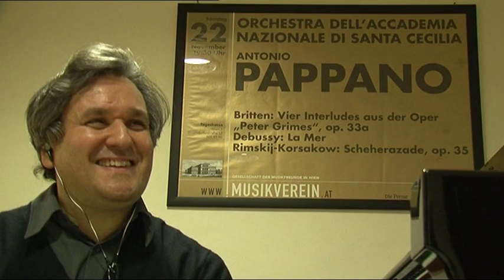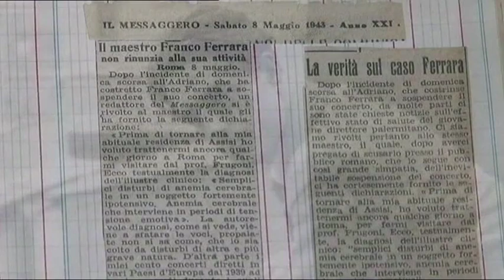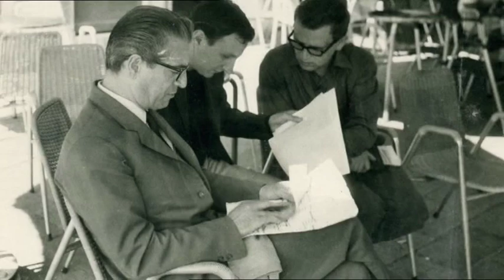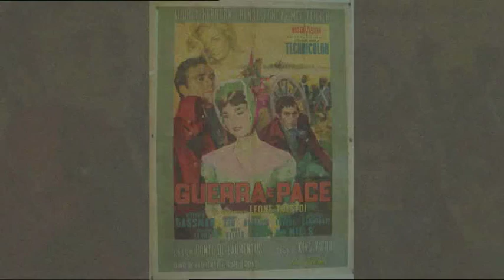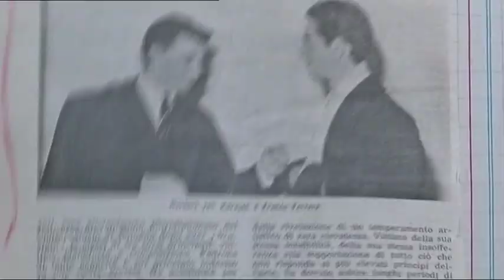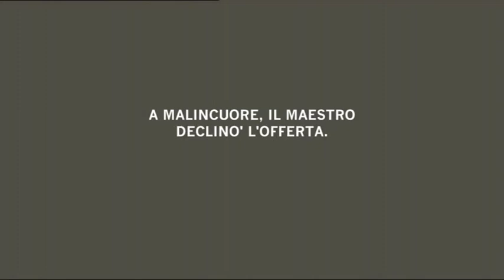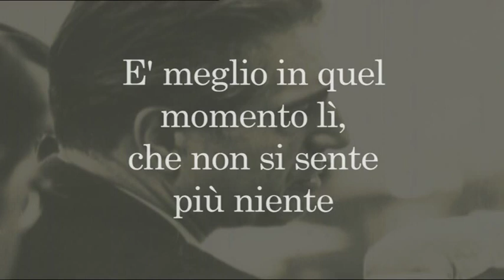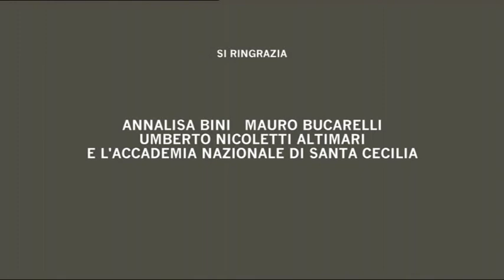Franco Ferrara, il maestro caduto dal podio (2013)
FRANCO FERRARA
Il Maestro caduto dal podio
di Anton Giulio Onofri
(2013, durata: 57')
Secondo Karajan e Bernstein è stato il più grande direttore d'orchestra del XX secolo. Ma una misteriosa malattia gli stroncò la carriera sul nascere, costringendolo ad abbandonare le sale dei concerti e a chiudersi negli studi di registrazione per dirigere le colonne sonore del grande cinema italiano degli anni '50 e ‘60. E' stato il Maestro di un paio di generazioni di formidabili direttori, da Ozawa a Muti, Bruno Aprea a Riccardo Chailly. Una carrellata di testimonianze di illustri amici ed allievi per ricordare un uomo grande e gentile, geniale e modesto, fulminato dalla 'troppa musica' che aveva dentro: Franco Ferrara (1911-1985). In onda nell'ottobre 2013 su Sky Classica HD.